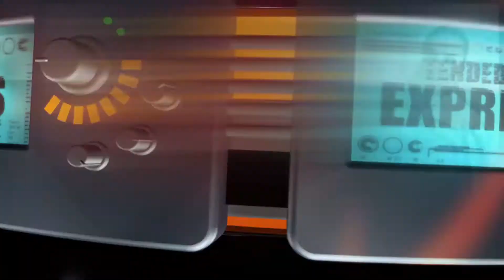Cornelio Vega y su Dinastía Enloquecen a Hermosillo - Las Breves de Video Rola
- Cornelio Vega y su dinastía regresaron a Hermosillo Sonora despues de tres años de no cantarles a su público de la capital sonorense. Con un lleno total en el palenque de la “Expo Ganadera” los intérpretes de “El Primero” se portaron a la altura con todos sus fans.

- Snoop Dogg estuvo muy activo en sus redes sociales el pasado 5 de mayo fecha que se conmemora “La Batalla de Puebla” al compartir la musica de los grandes “Tucanes de Tijuana”, de nuevo Snoop Dogg deja claro que la musica regional mexicana se encuentra en sus favoritas.

-Dina Buendía celebra en grande a las madres en un reconocido teatro de Guadalajara Jalisco este próximo 10 de mayo.

Disfruta de Nuestra ProgramaciÛn, Somos El Canal LÌder de M˙sica Regional Mexicana.

602 En Megacable
1086 En Optimum (Para New York)

Te Enteraste Primero AquÌ En Video Rola
602 de Megacable y 1602 en HD.